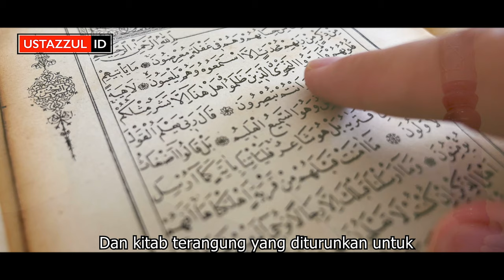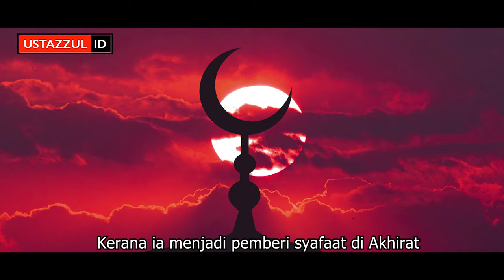Surat Cinta Allah - Ustaz Zul Pandan